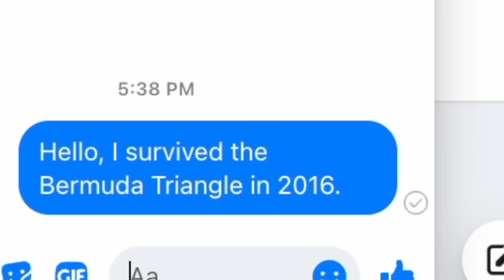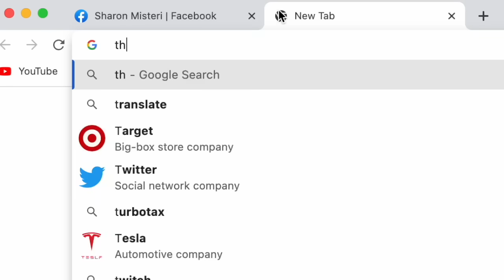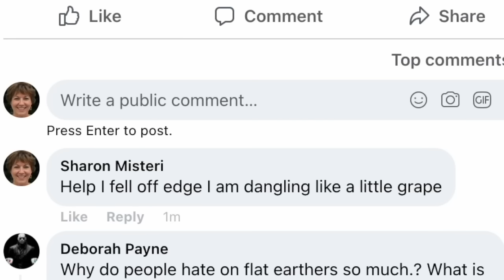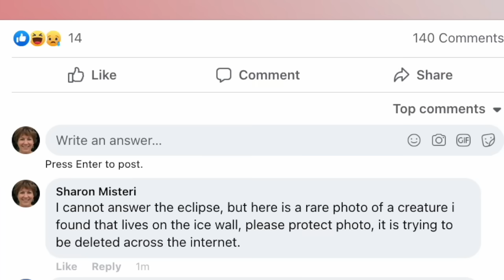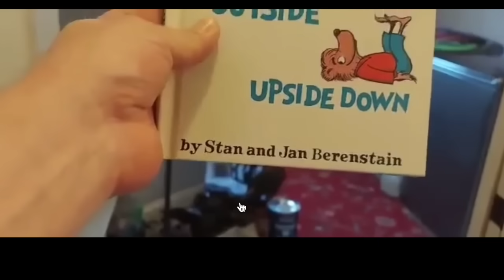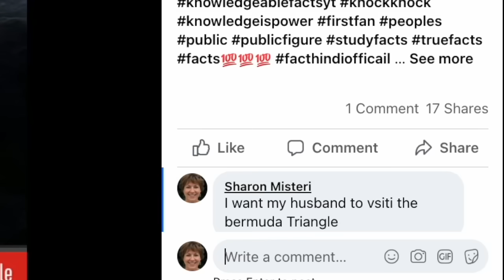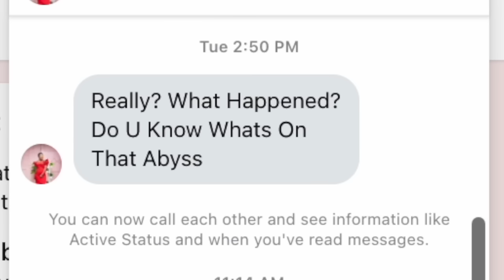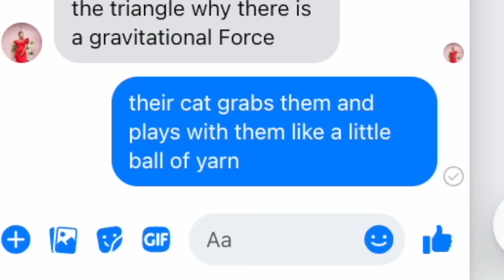Trolling CONSPIRACY Facebook Groups as a Mom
DO YOU BELIEVE THE TRUTH RIGHT IN FRONT OF YOU?

Viewer beware - you are about to be exposed to something you will never forget. Find the rest of my videos at the bernmudad Tringle...

Instagram.com/duncanyounot
Twitter.com/duncanyounot
Tiktok.com/@duncanyounot
Snap: @dunkthedood

Edited by; @ Annieeeenelson and I :)